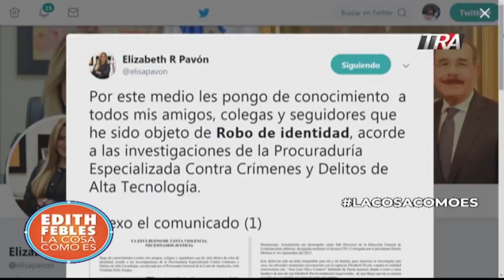1/1 Arrestan hombre que se hacía pasar por funcionaria en cuenta de WhatsApp 19/02/19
La abogada Elizabeth R Pavón subdirectora de Compras Públicas identificó al sujeto como José Luis Olivo Cordero contra quien hay solicitud de medidas de coercion pautadas para este jueves. Durante siete meses se hizo pasar por ella y estableció relaciones personales incluyendo con fines sexuales que la perjudicaron. Canal Oficial Periodista Edith Febles